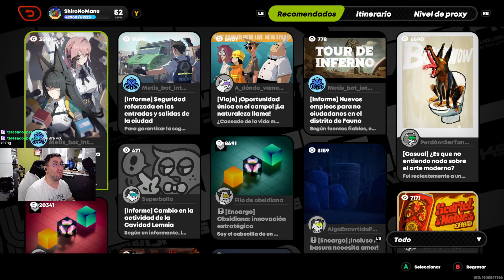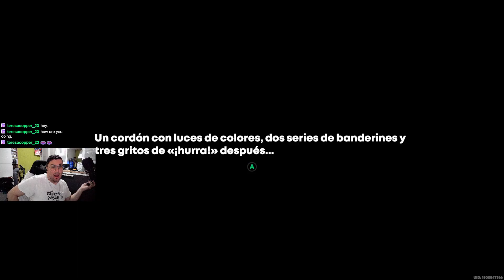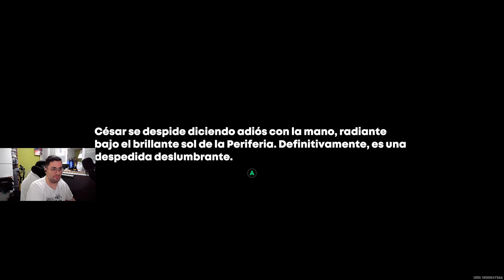ZZZ 1.2 | Evento | Festín del jefe supremo | 3 - Hora del Festín